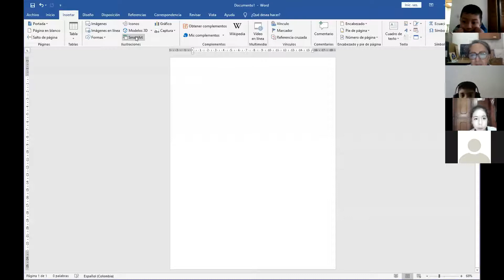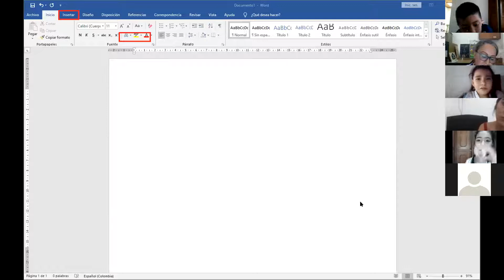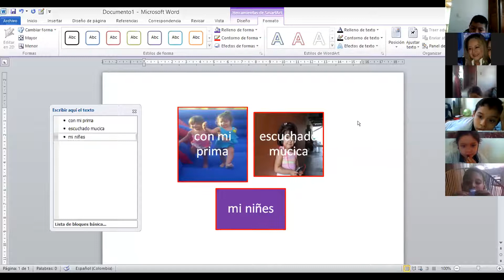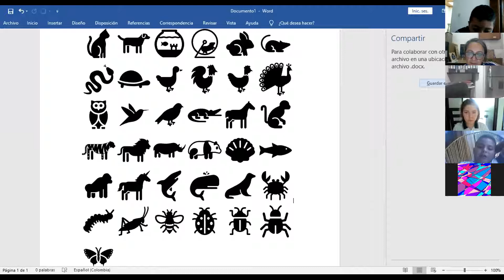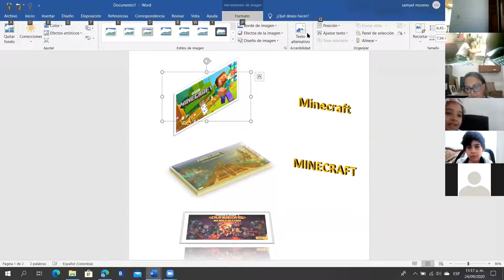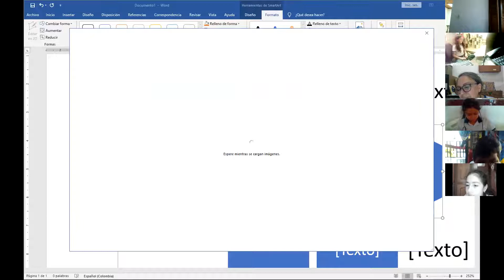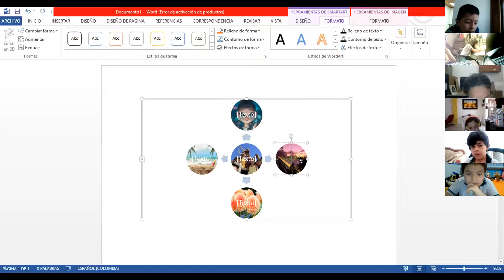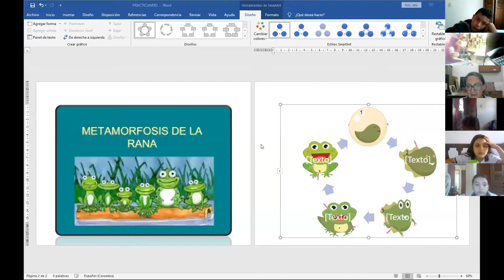INFORMATICA 4B SEPTIEMBRE 24 CCAV